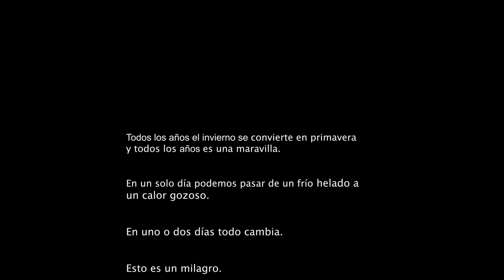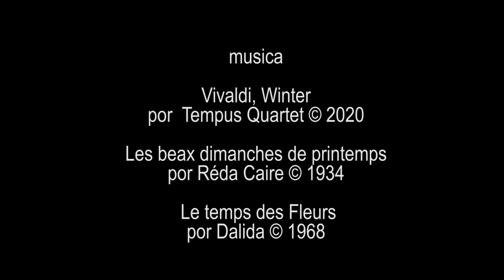Llega Primavera 7 10 20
Short video project completed as final work for course 'Audiovisual experimental' at the IEFC, Barcelona, October 2020. It is an attempt to use video editing techniques to reproduce the mathematical camera calculations  of Rose Lowder's filming methods.